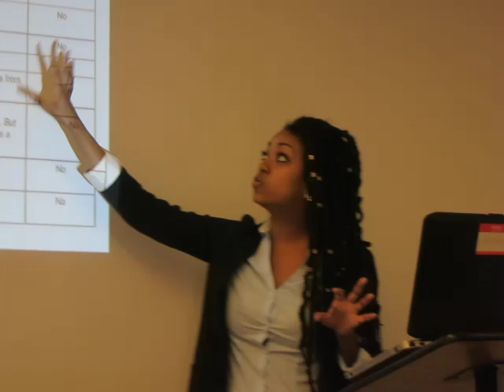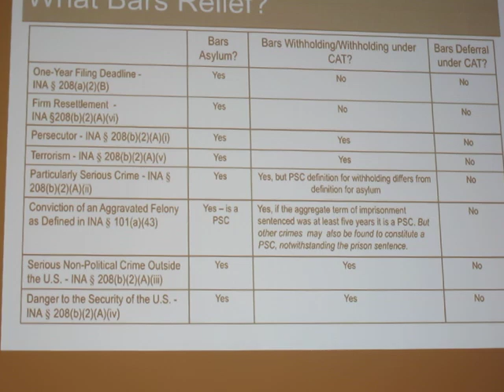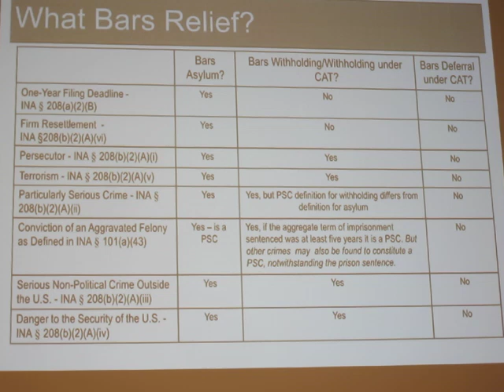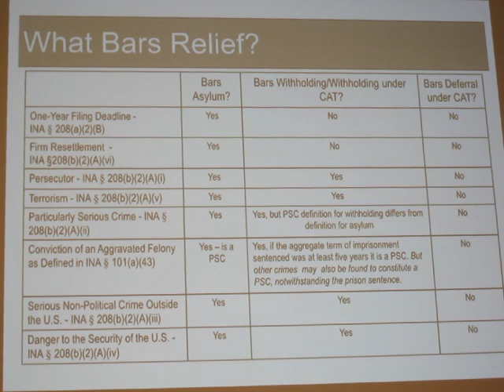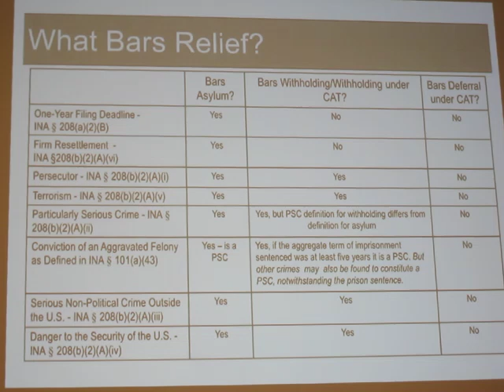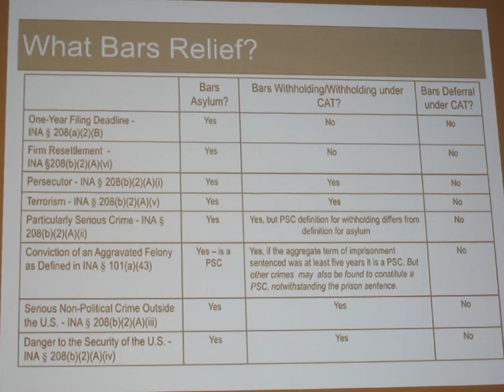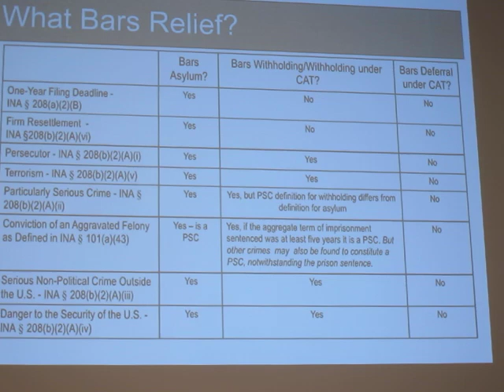Asylum lesson #3: Benefits, Problems & Mistakes( Eng & Russian)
Tsion Gurmu explained the benefits of attaining asylum status in the USA  She pointed out the mistakes asylum seekers make in the long period before their "in-take" interview with Immigration.  Avoiding mistakes is very important.  Get caught in a "lie" and you are unlikely to achieve asylum status. Tsion Surme at Congregation Beit Simchat Torah on /07/2016. Inspiring informative talk.